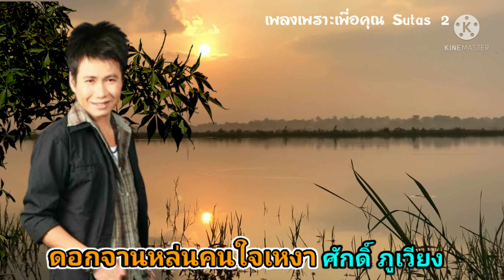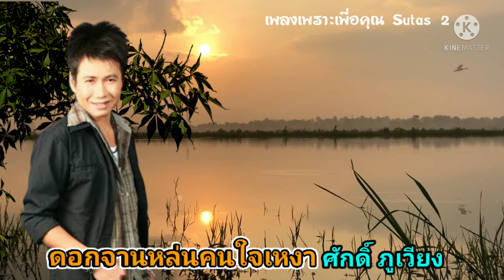ดอกจานหล่นคนใจเหงา : ศักดิ์ ภูเวียง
เพลง : ดอกจานหล่นคนใจเหงา
ศิลปิน : ศักดิ์ ภูเวียง